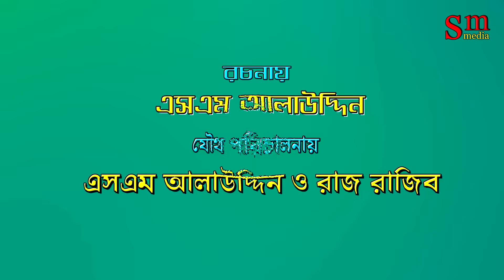সৎ মা | Sot Maa | Muchir Meye Magistrate | জীবন যুদ্ধ | Jibon Juddho | natok | Movie | SM MEDIA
কেমন আছেন। আশা করি সবাই ভাল আছেন। নতুন নায়িকা মনিষার অভিনীত নতুন নাটক আপনাদের জন্য উপহার দিলাম। আশা করি এ নাটকটিও  সবার ভাল লাগবে। ভাল লাগলে শেয়ার করুন।